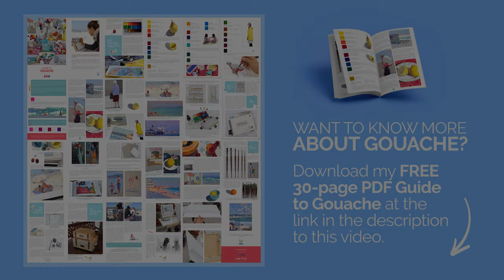"White cat and flowers" Gouache painting demo by Lena Rivo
If you have questions about my color palette and gouache, please download my Free 30-page e-book "Everything You Need To Know About Gouache" at the link below. (After receiving the e-book, you will also be informed about my online classes.)

Materials used in this video:

1. My Storage Palette for Gouache
2. 640 gsm Arches hot pressed paper 7x9 inches.
3. Rosemary & Co Eclipse Filbert #2 brush.
4. Raphael Precision 8524 #4 brush.
5. Raphael Precision 8504 #2 brush.
6. Winsor and Newton gouache.
7. Holbein traditional gouache.

My favorite equipment for painting:

My Storage Palette for Gouache:

Strathmore Mixed Media Boards. They are perfect for painting with gouache, especially if you are going to varnish your painting:

Ampersand Aquabors. These are great for gouache, but I would recommend sanding them lightly to make the surface smoother:

Arches Hot Press Watercolor Paper. This is the paper I use most of the time.

Raphael Precision 8524 #2 and #4 brushes. These two are my favorite brushes. You can get them on dickblick: